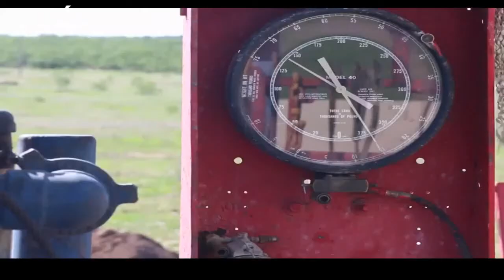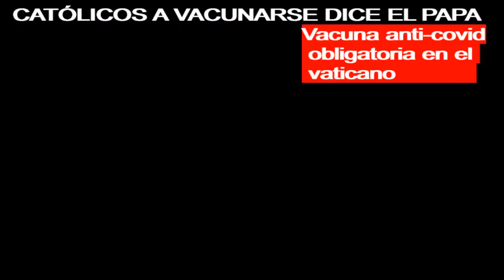Venezuela ofrece a México proveerlo de gas de forma segura pese al bloqueo que EEUU ha impuesto.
Maduro considera que México necesita un buen aliado y proveedor estratégico para no depender del gas natural estadounidense y ese proveedor seguro y amigable, sería PDVSA, la petrolera estatal venezolana.
Pese a la distancia, el precio del gas natural de Venezuela es de muy bajo costo lo que compensaría los altos costos en transporte.